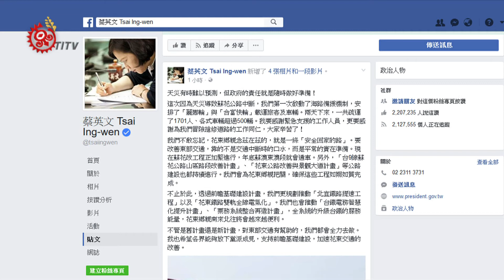連假蘇花坍方中斷 總統6/1臉書回應 2017-06-01 TITV 原視新聞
針對端午連假天災導致蘇花公路中斷，總統蔡英文6月1日在臉書上回應。

總統蔡英文6月1日在臉書上表示，「天災有時難以預測，但政府的責任就是隨時做好準備！」政府不敢忘記，花東鄉親念茲在茲的，就是一條「安全回家的路」。

要改善東部交通，靠的不是交通中斷時的口水，而是平常的實在準備。

她希望各界能夠放下黨派成見，支持前瞻基礎建設，加速花東交通的改善。